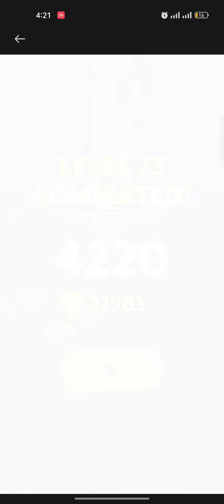stack bounce playing full game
NOOB vs PRO vs HACKER - Stack Ball Hack, Mod Apk Animation - Top Free Mobile Best Games on iOS iPhone / Android 2020 Video.

Stack Ball - Blast through platforms
Stack Ball 3d

Stack Ball is a 3d arcade game where players smash, bump and bounce through revolving helix platforms to reach the end.
Sound easy? You wish!!
Your ball smashes like a brick through colorful platforms that block its descent, but if you hit a black one, it's all over! Your ball shatters to pieces and you have to start your fall all over again.
But even black platforms are no match for a fireball falling at full speed! Choose your strategy: speed up like a madman or stop and wait for your next chance to roll and jump. Other ball games wish they were this fun!

Why Stack Ball rules:
- Crazy fast speed
- Fun gameplay
- Bright vibrant graphics
- Simple and easy to play